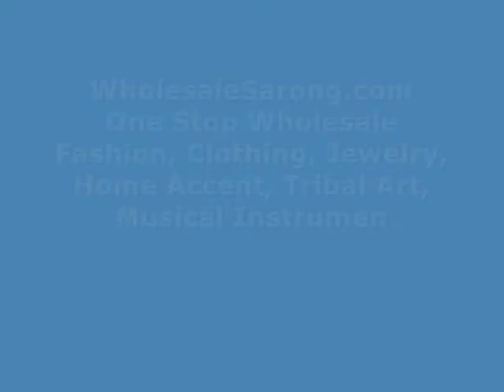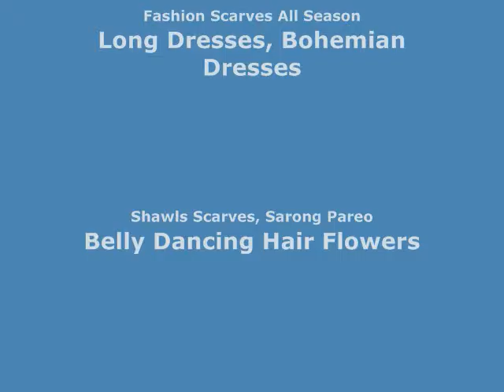resin pendant hippie gothic necklaces for woman wholesalesarong.com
USD$0.95 each
Product code: necklace4
resin pendant hippie gothic necklaces with adjustable black cord
assorted designs randomly picked by our warehouse staffs